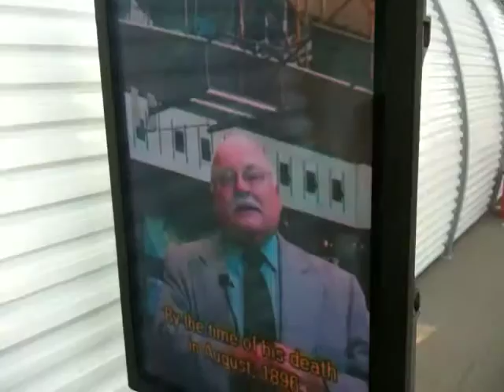Flight Musuem (Aug 09)